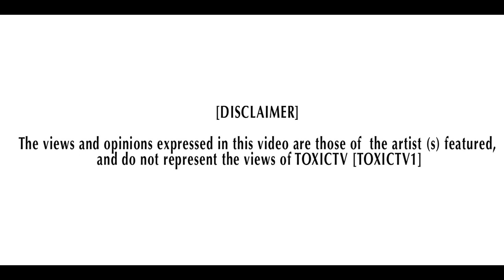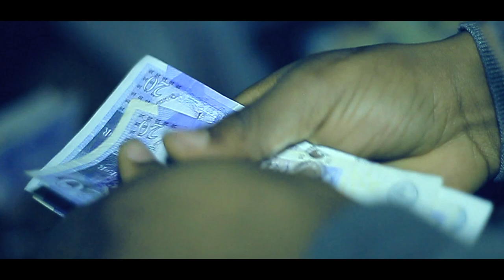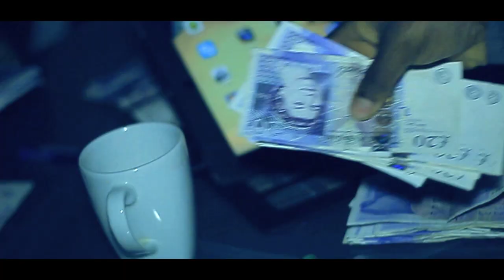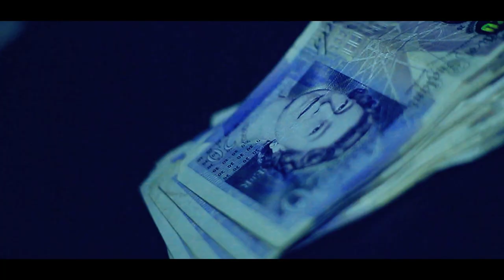J . SKARZ - NO TATS [NET VIDEO] @JSKARZLDN